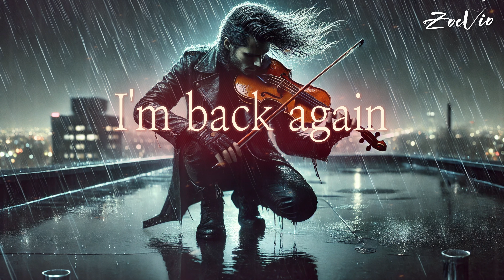[Violin]🎻I'm back again (violin x rock MIX)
This song is part of a series, continuing with [Rhapsody], [I'm Back], and [I'm Back Again].

I am a composer who combines violin and modern music.
I do not do cover.I compose my own music.

I hope that even decades later, we can communicate with our subscribers through music.

The song I composed is the only one in the world.

I have experienced happiness, sadness, joy, and pain just like you. Having gone through it all, I am able to create music that resonates with and communicates your emotions.
I have composed a song that embraces the joys and sorrows of life. This song is written especially for you. Though our languages may differ, music speaks to all of us, transcending barriers and connecting hearts.
Just as we keep thinking about the people we miss, I believe we also keep thinking about the melodies we want to hear. I want to be remembered as someone who creates music that you always want to listen to.
Let this song bring you joy and solace. Be happy, everyone.

The music I compose is not related to any religion. I have a deep appreciation for traditional music from various countries. Often, I incorporate elements of traditional music into my compositions.
I love music from all countries.💕

🆑All music copyrights belong to zoevio.